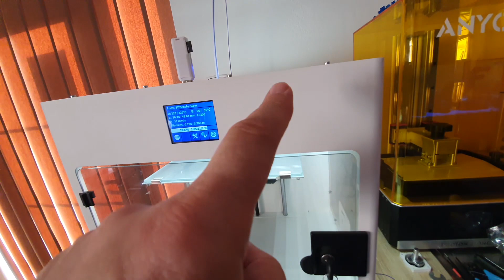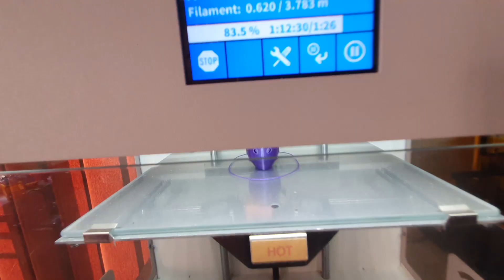3D tiskárna Craftbot Plus Pro - první pohled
Pokud chcete koupit seřízeného Endera 3 v2, Endera 5 (vč. Plus), nebo jinou 3D tiskárnu, včetně zaškolení formou neveřejných videí a následné podpory, případně krátký extruder na Ender 3, Ender 5 atd, případně pokud chcete zakoupit členství pro přístup k neveřejným videím ohledně 3D tisku (aktuální seznam níže) a k souborům s nastaveními pro tiskárny Ender 3, Ender5, Ender 5 Plus: